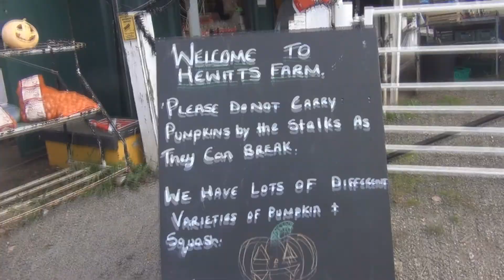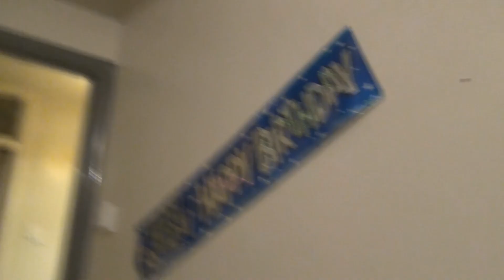TULLYS FARM - SHOCKTOBER FEST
Halloween special!!!  👻🎃👻🎃Today we went on a mission to find the biggest pumpkins and then in the famous words of David " carve the shit out of them" haha, let us know who you think carved a better pumpkin.. Andriana or David?
Since we were in the Halloween mood we went to Tully's farm shocktober fest and I'm sure you can tell by all the screams it was extremely shocking to say the least 😂

Much love,
A couple of bagels xoxo